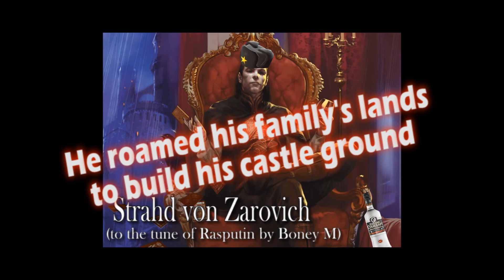Strahd von Zarovich (Rasputin) - D&D PARODY SONG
-this song contains lore spoilers for Curse of Strahd-

When I thought of the initial refrain for this song, I didn't know if I was going to be able to make a full song out of it, but I think the sweet disco beat serves the legend of Strahd rather well!  Enjoy!

Strahd von Zarovich and D&D are © Wizards of the Coast LLC.
The original song "Rasputin" was by Boney M. in 1978.